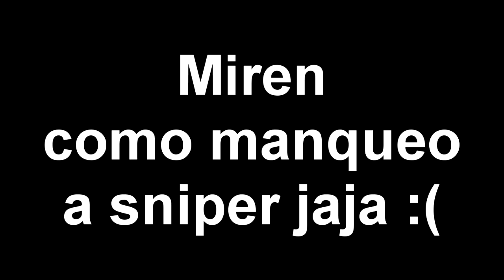Asi juego a SNIPER en OPERATION 7 | ¿MANCO o PRO?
𝐍𝐢𝐜𝐤 𝐞𝐧 𝐞𝐥 𝐣𝐮𝐞𝐠𝐨: SIN CUENTA :v

💻 𝐄𝐬𝐩𝐞𝐜𝐢𝐟𝐢𝐜𝐚𝐜𝐢𝐨𝐧𝐞𝐬 𝐃𝐞 𝐌𝐢 𝐏𝐂:
📌Procesador Intel Celeron 1.60 Ghz
📌Memoria RAM 4,00 GB
📌Windows 7 Sistema operativo de 64 Bits
📌(SIN GRAFICA)

► 𝑻𝑨𝑮𝑺, 𝑰𝑮𝑵𝑶𝑹𝑨𝑹.
M4 Luxury
Famas Luxury
Mac Luxury
M79 Luxury
AK 74 Luxury
Armas Luxury
Nivel 1 a 100
Como Ser Pro En Op7
Como Ser Como Arca En Op7
Hack De Op7
Como Jugar Bien Pro En Op7
Op7 Hack
Op7 Lag
Op7  Campers
Op7Rushers
Operation 7 Softnyx
Operation 7 Latino
Operation 7 Pro
operation 7 como tener mucho oro,
Cash Gratis
Como ser mas Pro en Op7
Scar h Silver Op7
Armas doradas en Op7
Hack de Op7?
Como recargar cash gratis Op7,
operation 7 descargar,
operation 7 2,
operation 7 gameplay español,
operation 7 bug,
operation 7 trailer,
operation 7 zombies,
operation 7 loquendo,
operation 7 2017,
operation 7 armas,
operation 7 pruebas de armas
clanes hacks
miembro hacks
no hack op7
op7 rush
gente pro
Recoil op7
Preshots
FUNCIONES EXCLISIVAS
Op7 Lag
Op7  Campers
Op7Rushers
Operation 7 Softnyx
Operation 7 Latino
Operation 7 Pro
Cash Gratis
Hack de Op7?
operation 7 descargar,
operation 7 2,
operation 7 bug,
operation 7 trailer,
operation 7 zombies,
operation 7 loquendo,
operation 7 2017,
operation 7 armas,
operation 7 2014
hack op7
clanes hack
mucho hack
no al hack
Operation 7 hack
Clanes pros 2019
Clanes hack 2019
VIEJA ESCUELA DE OP7
Operaishon Seven
Matando de dos balas
CARREANDO EN CW
YouTubers De OP7